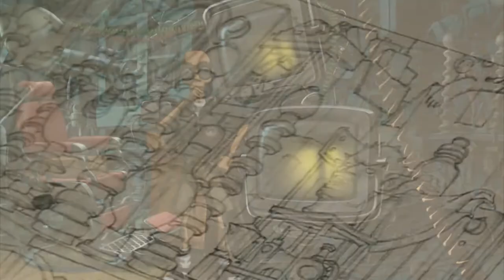Day One - Trailer (PC)